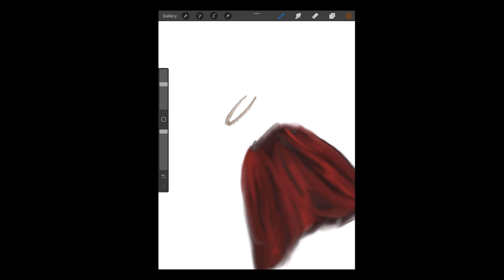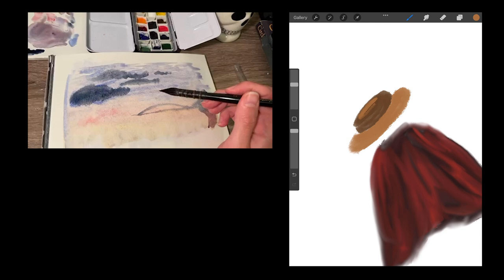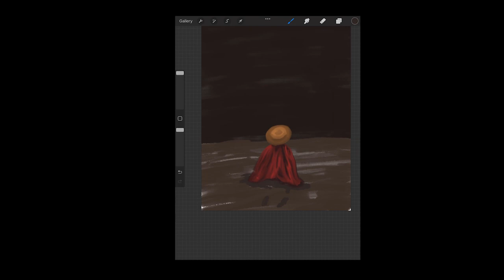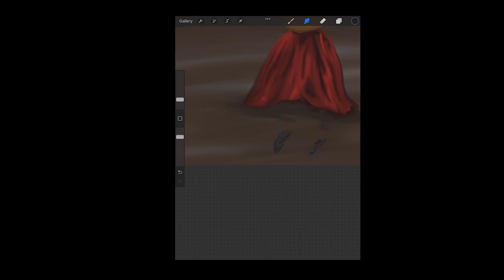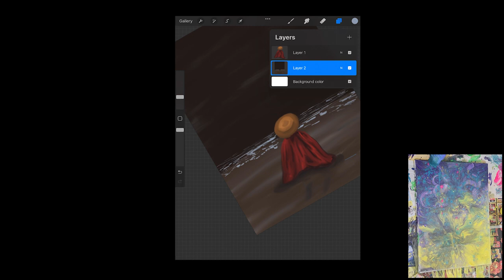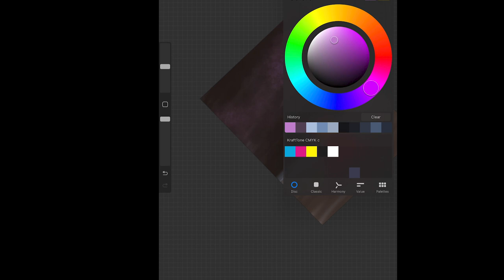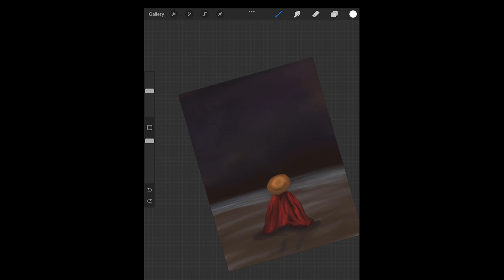Sarah Giles "BURNING LETTERS" Album Art Gallery - Behind the Canvases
Experience Sarah Giles' sophomore album, "Burning Letters" through the progressive canvases of eight visual artists.

Eight creators sat down for a first listen and live reaction of "Burning Letters" with open minds and blank slates.  Explore their perceptions side by side, considering each stroke and color choice against every note and timbre.

Nathan Altman || @nathans_paintings
Sam Schurr || @sam_schurr_
Ashley Peskar || @_artsyashy_
Madi Grace || @madart_designs_
Emmy Lowe
LHT Artwork

Track Order:
Shame
Take The Lead
I Wanted You to Know pt. 1
Slow Dancing in the Afternoon
Evenings, Past Lives, and Future Plans
Love Runs Deep
I Wanted You to Know pt. 2
Burning Letters

Music and Lyrics By Sarah Giles
"Burning Letters" Released 2022

About Sarah & the album:

Acoustic-soul singer-songwriter, Sarah Giles, is 25 and tired of holding back her thoughts, as her sophomore album “Burning Letters” confesses.

With Akron, Ohio roots and a current residence in Morgantown, WV, she sparks a new flame to the slow, but exciting, burn of her music career. Her nimble melodies weave their way through jazz-inspired harmonies, all while keeping her introspective lyrics front and center.

She introduced herself in 2019 through her debut project, Dreaming in Different Colors. Dealing with different shades of grief and growth, Giles explored old chapters and new beginnings against a grooving, classic R&B texture.

Her latest release, Burning Letters, is a more intimate affair. The project’s eight songs are strategically crafted into one continuous arc, walking you through a sonic scene with atmospheric settings and thoughtful track-to-track seams.  Exploring the joyful, the difficult, and the gray of our closest relationships, the stories unfold over dense, mostly acoustic textures.

Giles describes creating this project as “a labor of love, a ship through turmoil, a magnifying glass to catch my growth, and a mirror to see myself.” Working through her personal corner of the pandemic, two years of isolated creativity gave her the space to build something sentimentally different and, admittedly, therapeutic